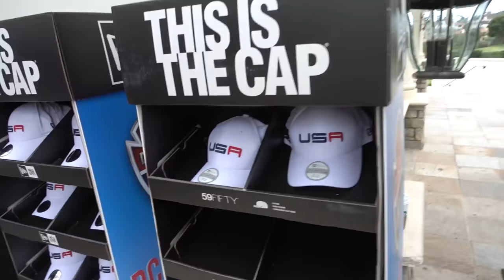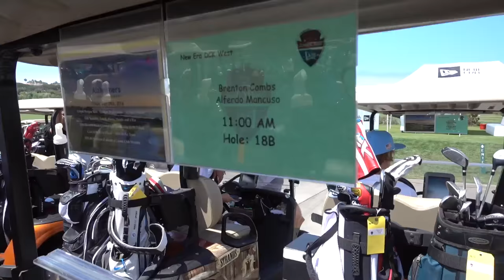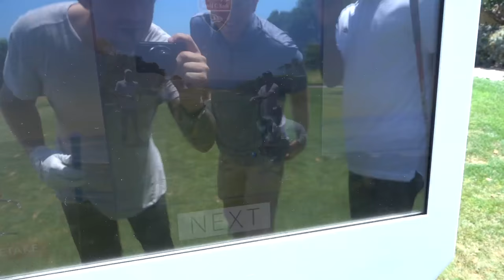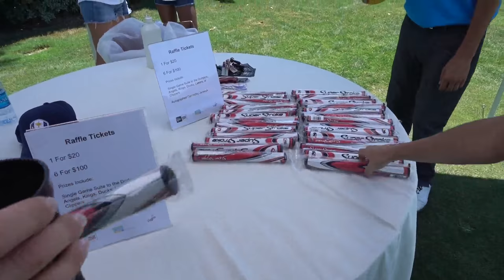BMX VS GOLF WITH NIGEL SYLVESTER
For today’s Vlogisode, my good friend Nigel Sylvester hooked me up with an invite to an awesome event, the David C. Koch Golf Tournament in Dana Point, CA. It was an amazing golf course, that is raising funds for a great charity and we got some rad freebies thanks to New Era, Stance Socks, and many more! Thanks a ton Nigel for the hook up, and I hope you guys enjoy our day on the course!